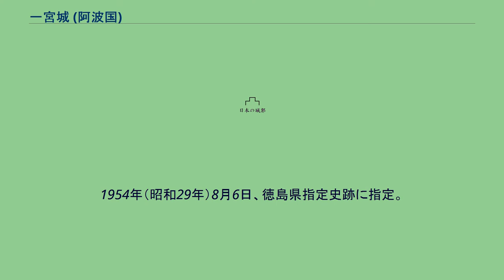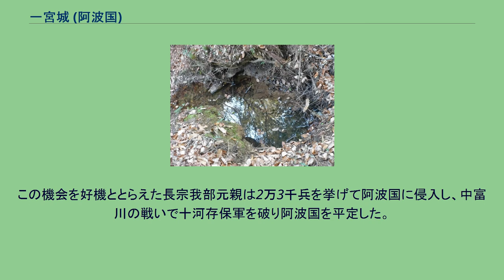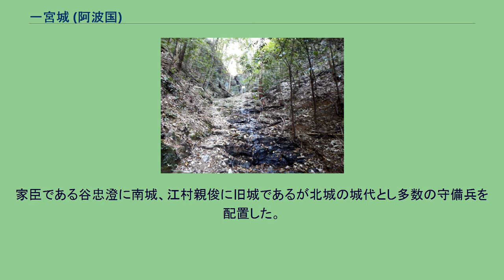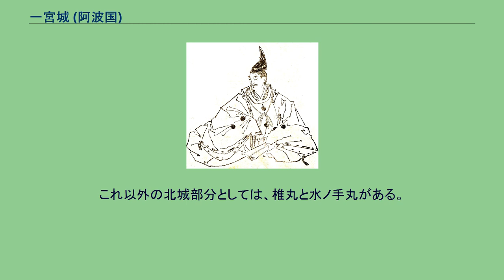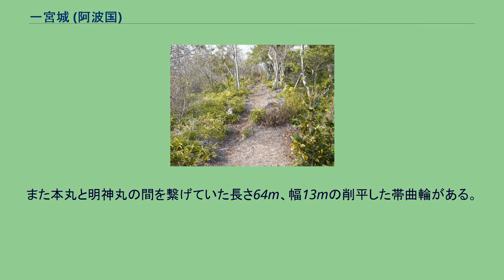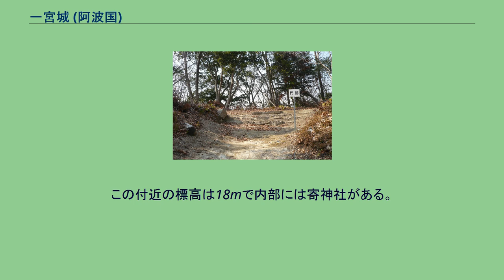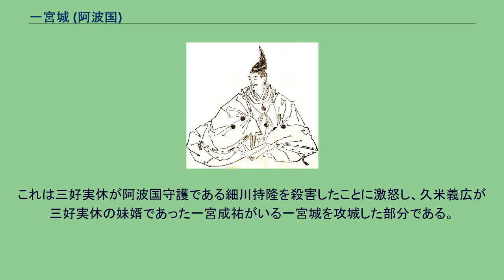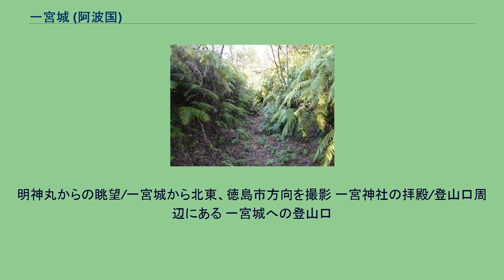一宮城 (阿波国)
一宮城（いちのみやじょう）は、徳島県徳島市一宮町に位置する日本の城。
徳島県指定史跡。
東山渓県立自然公園指定。
とくしま市民遺産選定。
一宮城の山 一宮城は、南北朝時代に天険を利用した山城で、のちに大幅に改修された。
東竜王山の北東に延びた枝尾根の最先端にあり、本丸部分は標高144.3m、麓からの比高は約120mの山嶺に築かれ、石垣下は急傾斜となっている。
北は鮎喰川、東は船戸川、園瀬川が天然の濠として、背後には四国山脈がひかえている。
一宮城は南城と北城の二城から成り立っている。
本丸は北城に属し、明神丸等の曲輪は南城に属し、山麓には居館があったと言われている。
一宮城は徳島県内で最大級の山城である。
三好氏と長宗我部氏の攻防の舞台にもなった。
1954年（昭和29年）8月6日、徳島県指定史跡に指定。
2017年（平成29年）4月6日、続日本100名城（176番）に選定された。
阿波国守護である小笠原長房の四男小笠原長宗が、一宮宗成を滅ぼし1338年（南朝：延元3年、北朝：暦応元年）にこの地に城郭を築いて移り住み、一宮神社の分霊を城内に奉祀した。
その後小笠原長宗は一宮氏を称し、一宮城は一宮氏が代々居城とし、神職も兼ねていたようである。
細川頼之像 南北朝時代に小笠原長宗は南朝に属し活躍していたが、細川頼春は南朝の切り崩しにかかった。
1340年（南朝：興国元年、北朝：暦応3年）大西城の小笠原義盛、白地城の大西氏を降して、一宮城に集中攻撃をかけてきた。
1350年（南朝：正平5年、北朝：観応元年）には小笠原長宗は病死し、息子の一宮成宗が城主となっており、細川頼之軍は手始めに夷山城を攻め、野田山城を焼き討ちした。
その勢いに乗じて一宮城に攻め入り麓周辺を焼き討ちにした。
一宮城が戦場になったのはこの時が初めてである。
その後両者は度々合戦となったが、1362年（南朝：正平17年、北朝：貞治元年）細川頼之軍と戦って破れ、細川頼之との間で和睦を結び、一宮成宗は息子の一宮成行に城主を譲り、自身は重清城に隠居した。
一宮成行は北朝に下りその後細川氏の被官となった。
永正の錯乱以降、細川家の内乱で度々畿内に出軍した国人衆の中に一宮氏の名前が見られる。
勝瑞城にある勝瑞義家塚碑 長宗我部元親像/秦神社所蔵 阿波国が細川氏に代わって三好氏が支配すると、一宮氏は三好氏と姻戚関係を結んで、一宮城の12代城主一宮成祐（小笠原成助）の時には、三好家臣団の中でも重要な地位を占める事になる。
しかし三好長治が阿波国の国主となると、三好家臣団の重鎮であった篠原長房が上桜城の戦いで討ち取られ家臣団も分裂状態になる。
天正5年（1577年）3月、三好長治は細川真之を討伐するため荒田野の戦いとなったが、細川真之に応じて伊沢頼俊、一宮成祐らが兵を挙げ、三好長治軍の背後を脅かした。
そして三好軍が勝瑞城に引き揚げる途中、今切城に入城した三好軍を2千兵で包囲、3日間の攻防戦の上、今切城から脱出した三好長治を追いつめ、同年3月18日朝自害させた。
この報を聞いた三好長治方の矢野国村は、勝瑞城で謀をめぐらし同年4月に伊沢頼俊の陣に攻めかけ滅ぼした。
一宮成祐は孤立状態となり、香宗我部親泰を頼り長宗我部元親と誼を通じた。
これをうけ同年春頃に長宗我部元親は阿波国に侵攻、大西城を奪取した。
威勢に乗った一宮成祐は、同年9月に勝瑞城に向けて一旦進軍したものの、宮城梅雪の言をうけ一宮城に帰城する。
その最中、淡路軍が横合いから攻撃してきたが、一宮成祐はこれを破った。
篠原自遁はこの状況を打開するため、紀伊国、淡路国の援軍をうけ7千の兵で一宮城を攻城した。
この状況を不利と悟った一宮成祐は、一宮城を去り焼山寺に引き籠った。
翌天正6年（1578年）正月、十河存保が勝瑞城の城主となったが、翌天正7年（1579年）12月脇城下で十河存保は打撃をうけ敗退、これが切っ掛けとなり一宮成祐は一宮城に帰城した。
天正8年（1580年）正月、一宮成祐は十河存保を忙殺しようとしたが、この事を察知した十河存保は十河城に逃れ、一宮成祐は念願の勝瑞城の城主となった。
しかし翌天正9年（1581年）7月織田信長の命で十河存保は、長宗我部元親方の西庄城を攻め落とし、勝ちに乗じて勝瑞城を奪還し一宮城も攻めたが、一宮城は堅く安易には抜けず一宮成祐もよく防いだ。
同年9月、長宗我部元親の名代が十河存保と面会し、2万余騎を率いて援軍に駆け...